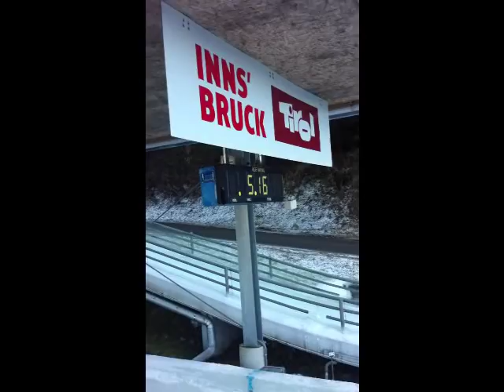GB Bobsleigh Europa Cup 2012/13 Igls, Austria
First race of Europa Cup 2012/13 in Igls, Austria
Pilot - Lamin Deen
Left Handle - Brad Hall
Brakeman - Andrew Mathews
Right Handle (near side) - Jim Galvin